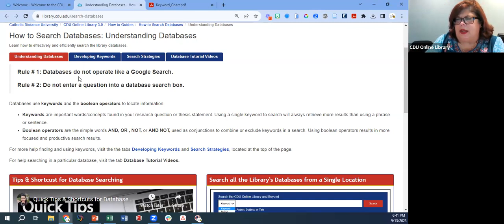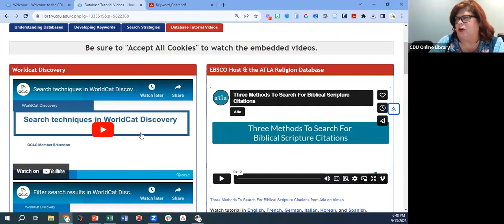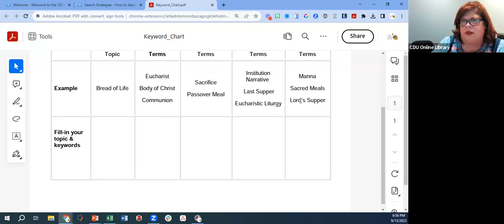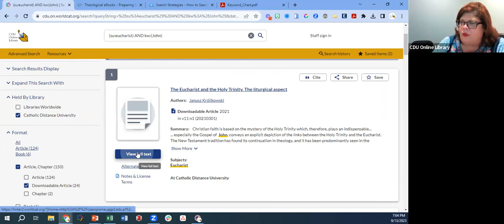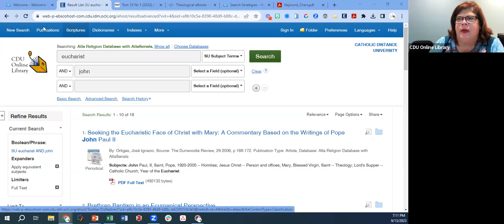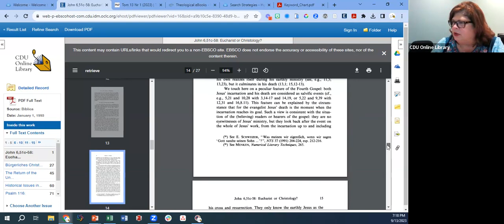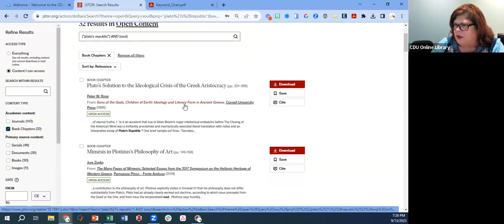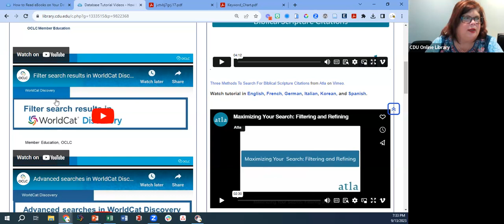How to Find Articles in the CDU Databases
Student Life Office Hour Presentation: How to Find Articles in the CDU Databases